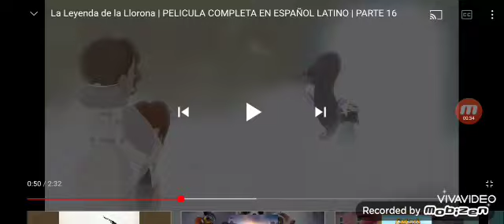Defeats of My Favorite Animated Movie Villains Part 6